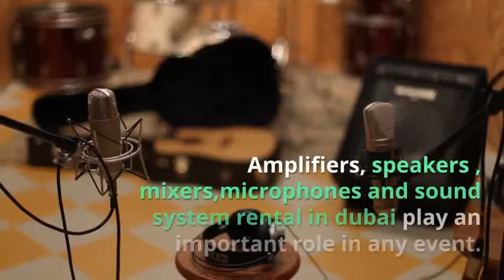Which is the Best Sound System Rental Dubai Service at Low Prices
Do you want Sound System Rental Dubai at Low Cost? then contact with VRS technologies,We provide quality sound systems and speakers rental in Dubai for all needs.Call:+